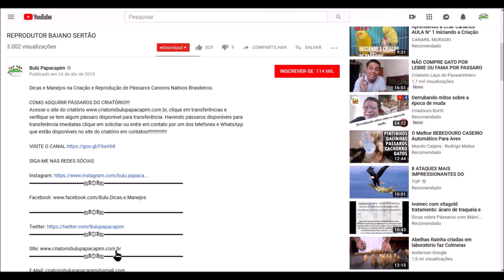REPRODUÇÃO DE DIAMANTE DE GOULD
O Diamante-de-Gould é um colorido passeriforme originário da Austrália, cujo nome científico é Chloebia gouldiae ou Erythrura gouldiae. Atualmente há fortes evidências que demonstram que sua população tem vindo a decrescer, até mesmo no norte da Austrália, onde a sua concentração populacional é maior, de modo que em 1992 foi classificado sob os critérios da IUCN (União Internacional para Conservação da Natureza) como "ameaçado de extinção em seu estado selvagem". Entretanto, seu número absoluto é pouco preocupante, uma vez que é intensivamente difundido nas criações em cativeiro por avicultores de todo mundo.

Essa espécie foi descoberta pelo ornitólogo britânico John Gould em 1844, sendo depois nomeado como "Diamante Gould" por sua esposa Elizabeth Gould.

É uma ave tranquila e serena, vivendo em bandos e coexistindo pacificamente com outras espécies que sejam de semelhante comportamento. Na natureza apresenta-se sob três formas: diamante gould de cabeça vermelha, preta ou laranja. No entanto, pode ser encontrado atualmente em cativeiro com diversas colorações, decorrentes de mutações desenvolvidas em sucessivos cruzamentos.

Distinção
Existem três variações de cores entre o Diamante-de-gould na natureza: cabeça-vermelha, cabeça-preta, e cabeça-laranja. Os próprios nativos achavam que se tratavam de espécies diferentes, mas depois descobriu-se que se trata de uma única espécie.

Os diamante-de-gould, assim que nascem, são cor-de-rosa e despidos até aproximadamente 12/13 dias, quando as primeiras penas começam a aparecer.

Os diamante-de-gould jovens são distinguidos por suas cores, com a cabeça, lados e garganta cinzentas. Sua parte traseira, asas e penas da cauda são verde-azeitona. Sua parte de baixo é marrom-pálido. Os bicos são negros com ponta avermelhada. Suas pernas e pés são marrons claro.

As fêmeas são menos coloridas e tem caudas menores, para ficarem mais camufladas nos ninhos, e os machos mais coloridos, para chamar atenção dos predadores, dando mais segurança para os filhotes.

Os machos são os mais coloridos, variando entre as cores roxo, preto, verde, amarelo, branco e vermelho, com o bico amarelo claro e pontas da mesma cor da face.

Medem normalmente de 12 a 14 cm.

Acesse o site do criatório clique em transferências e verifique se tem algum pássaro disponível para transferência. Havendo pássaros disponíveis para transferência imediatas clique em solicitar ou entre em contato por um dos telefones e WhatsApp que estão disponíveis no site do criatório em contatos!

▬▬▬▬▬▬▬▬▬▬▬ஜ۩۞۩ஜ▬▬▬▬▬▬▬▬▬▬▬▬▬▬▬▬

▬▬▬▬▬▬▬▬▬▬▬ஜ۩۞۩ஜ▬▬▬▬▬▬▬▬▬▬▬▬▬▬▬▬

▬▬▬▬▬▬▬▬▬▬▬ஜ۩۞۩ஜ▬▬▬▬▬▬▬▬▬▬▬▬▬▬▬▬

▬▬▬▬▬▬▬▬▬▬▬ஜ۩۞۩ஜ▬▬▬▬▬▬▬▬▬▬▬▬▬▬▬▬

▬▬▬▬▬▬▬▬▬▬▬ஜ۩۞۩ஜ▬▬▬▬▬▬▬▬▬▬▬▬▬▬▬▬

▬▬▬▬▬▬▬▬▬▬▬ஜ۩۞۩ஜ▬▬▬▬▬▬▬▬▬▬▬▬▬▬▬▬

▬▬▬▬▬▬▬▬▬▬▬ஜ۩۞۩ஜ▬▬▬▬▬▬▬▬▬▬▬▬▬▬▬▬

 ▓▓▓▒▒▒░░░ PARCEIROS ░░░▒▒▒▓▓▓

▬▬▬▬▬▬▬▬▬▬▬ஜ۩۞۩ஜ▬▬▬▬▬▬▬▬▬▬▬▬▬▬▬▬
VETERINÁRIO:

▬▬▬▬▬▬▬▬▬▬▬ஜ۩۞۩ஜ▬▬▬▬▬▬▬▬▬▬▬▬▬▬▬▬
INJET FOUR
Fabricante de Acessórios de Alta qualidade para Pássaros.
Skype: injetfour.edson

▬▬▬▬▬▬▬▬▬▬▬ஜ۩۞۩ஜ▬▬▬▬▬▬▬▬▬▬▬▬▬▬▬▬
ARAMIL

▬▬▬▬▬▬▬▬▬▬▬ஜ۩۞۩ஜ▬▬▬▬▬▬▬▬▬▬▬▬▬▬▬▬
NINHO ARCO-ÍRIS

▬▬▬▬▬▬▬▬▬▬▬ஜ۩۞۩ஜ▬▬▬▬▬▬▬▬▬▬▬▬▬▬▬▬
XANDÃO PLACAS

▬▬▬▬▬▬▬▬▬▬▬ஜ۩۞۩ஜ▬▬▬▬▬▬▬▬▬▬▬▬▬▬▬▬
RECANTO DOS COLEIRO E TRINCAS